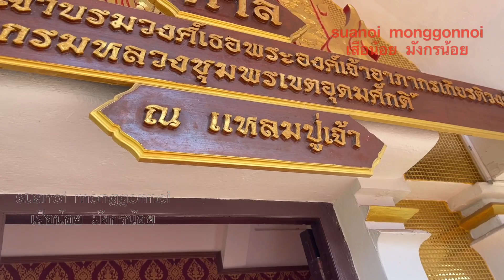ไปเขาแหลมปู่เจ้า สัตหีบ ชลบุรี ไหว้กรมหลวงชุมพร เสด็จเตี่ย ถวายปะทัด 2 หมื่นนัด กุหลาบ 100 ดอก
ไปไหว้เสด็จเตี่ย พลเรือเอก พระเจ้าบรมวงศ์เธอ กรมหลวงชุมพรเขตอุดมศักดิ์  ณแหลมปู่เจ้าอำเภอสัตหีบจังหวัดชลบุรีถวายประทัด 20,000 ดอก ￼